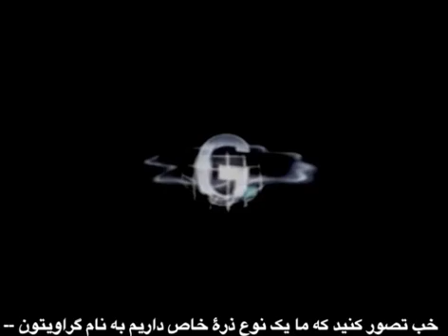نظریه ریسمان و ابعاد اضافه - بخش دو - برایان گرین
در این سخنرانی ترجمه شده، برایان گرین فیزیکدان نظری، به توضیح مبانی نظریه ریسمان و ابعاد اضافه می‌پردازد. وی یکی از پیشنهاد دهندگان «نظریه ابرریسمان» است که علت وجود ذرات بنیادی و نیروهای طبیعت را نحوه نوسان تارهای ریز مرتعش انرژی در ۱۱ بعد فضایی می‌داند. از زمان اینشتین، یافتن یک «نظریه یکپارچه» از رویاهای فیزیکدانان بوده است، و به عقیده شماری از فیزیکدانان شاید نظریه ابرریسمان کاندید خوبی برای این مقصود باشد. این فرضیه فعلا در حد معادلات ریاضیاتی است و هنوز امکان آزمون آن در جهان واقعی وجود ندارد. شاید آزمایشگاه‌های جدید فیزیک مثل برخورددهنده بزرگ هادرونی امکان تست این ایده جالب را فراهم کنند.